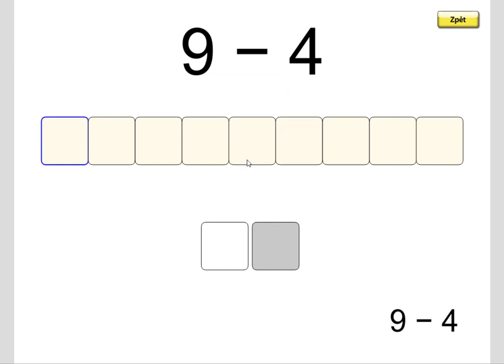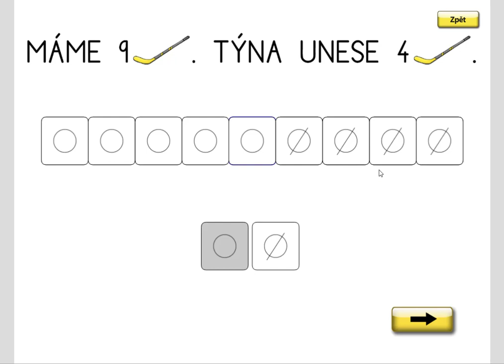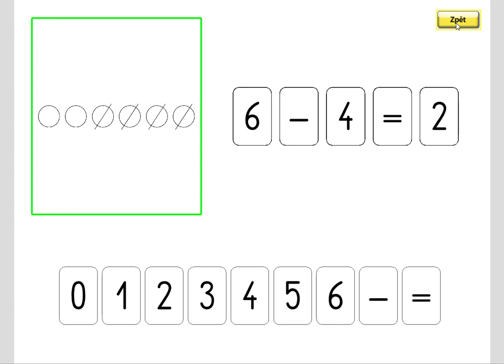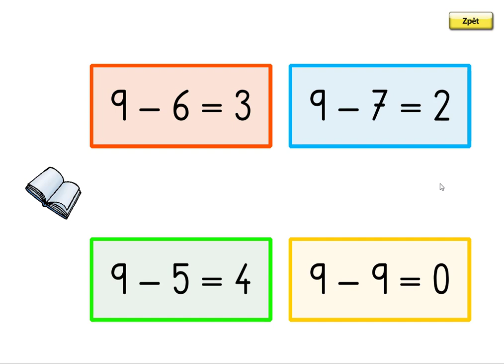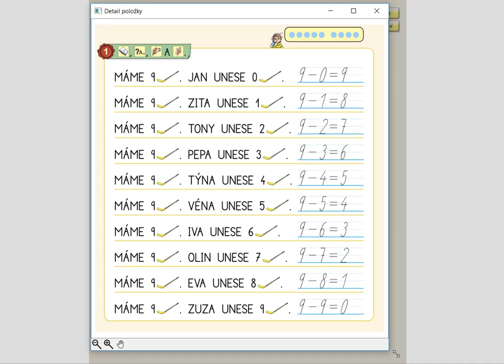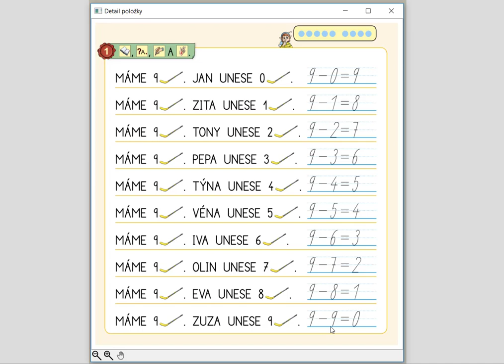Odčítání v oboru 0 až 9, MATÝSKOVA MATEMATIKA 2. DÍL - POČÍTÁME DO DESETI, str. 39, cv.1